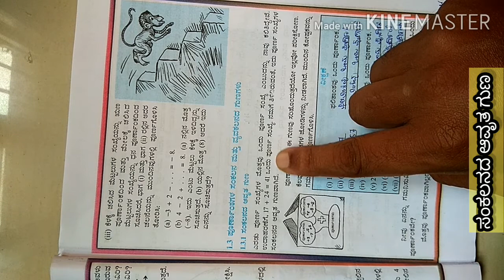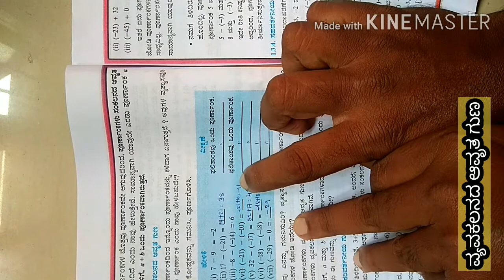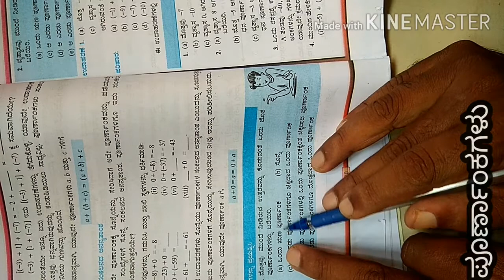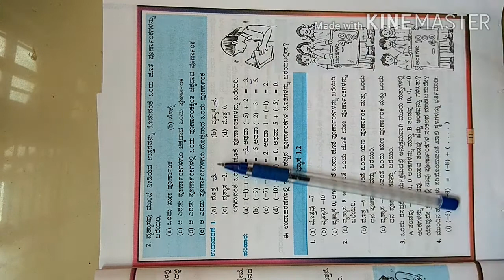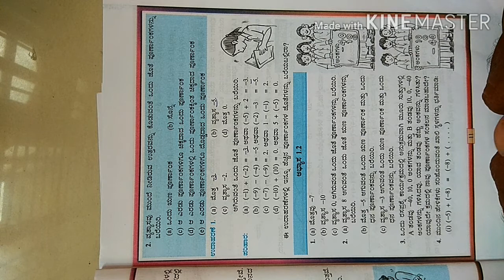7th maths ಪೂರ್ಣಾಂಕಗಳು ಅಧ್ಯಾಯ-lesson-1 properties of integers-ಆವೃತ-ಪರಿವರ್ತನೀಯ-ಸಹವರ್ತನೀಯ-ಅನನ್ಯತಾಂಶ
Buy redmi Mobile for lowest price on Amazon, ಅಮೇಜಾನ್ ನಲ್ಲಿ ಅತ್ಯಂತ ಕಡಿಮೆ ಬೆಲೆಗೆ redmi ಮೊಬೈಲ್ ಖರೀದಿಸಿ. 7th maths ಪೂರ್ಣಾಂಕಗಳು ಅಧ್ಯಾಯ-lesson-1 properties of integers-ಆವೃತ-ಪರಿವರ್ತನೀಯ-ಸಹವರ್ತನೀಯ-ಅನನ್ಯತಾಂಶ- ಪಾಠ-1